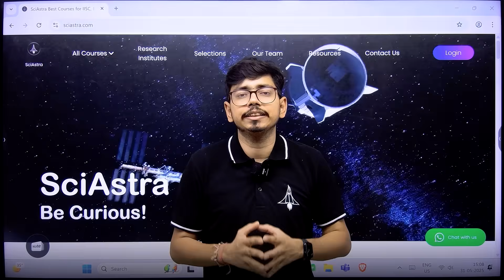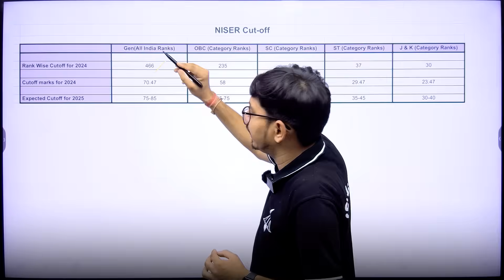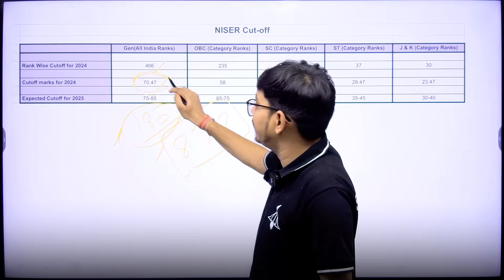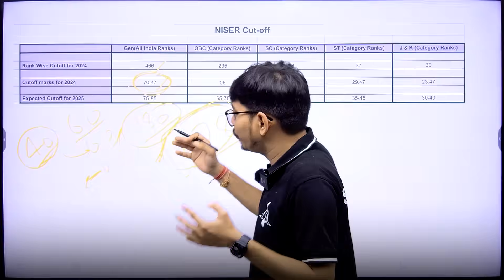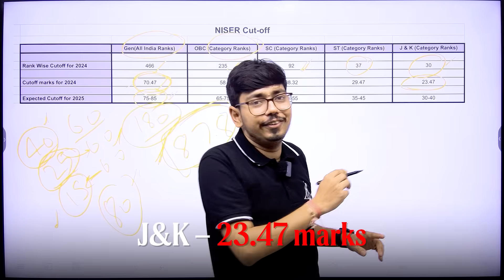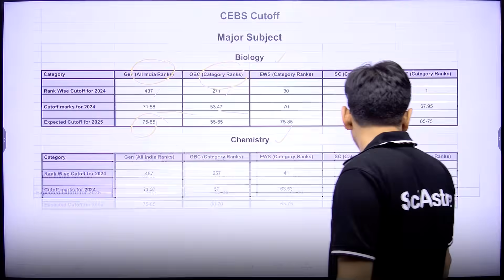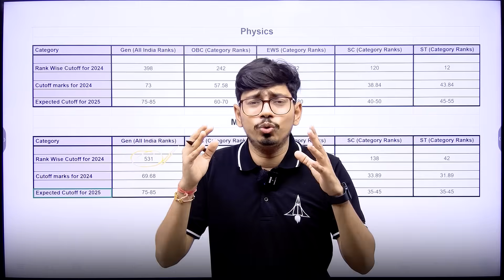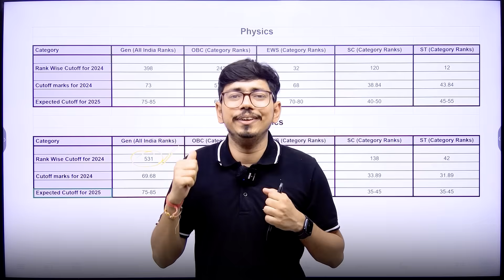NEST 2025 Cut-Off | Most Expected Category-Wise Marks for NISER & CEBS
0:00 Intro
1.03 NISER Cut-off Analysis
1:55 NISER 2024 Cut-off
2:35 Right Approach?
4:30 NISER 2025 Cut-off
6:20 CEBS Cut-off
7:50 Best Strategy and Resources